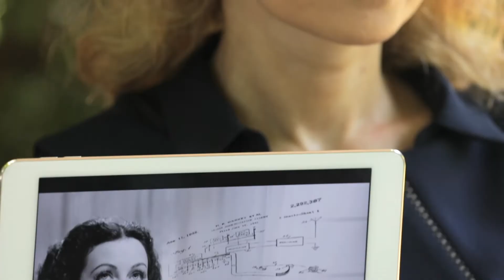Olga Holtz on Hedy Lamarr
Did you know film icon Hedy Lamarr invented the technology behind cellphones? True story. She wanted to help defeat the Nazis, but her scientific contribution was ignored. Decades later her work led to Wi-Fi and bluetooth technology. Hear the story of how “the most beautiful woman alive” was admired for her looks but ignored for her intellect.

Our storytellers share these astonishing women with us conversationally and unscripted; we fact-check afterwards and note any major discrepancies for accuracy.

Credits:
Director: Julie Hébert
DP: Sevdije Kastrati
Editor: Jan Northrup
Sound: Corryn Deegan
Producer: Courtney Graham
Dialogue Editor: Chris Kahwaty